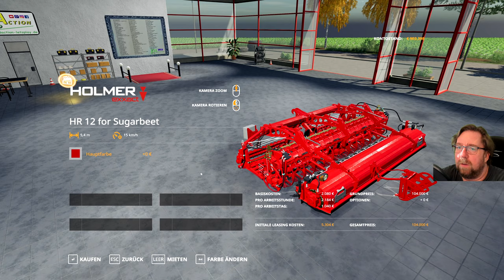LS 19#NF Marsch#1064 Feld 7 ist fertig nun wird alles zum Feld 65 geschickt.